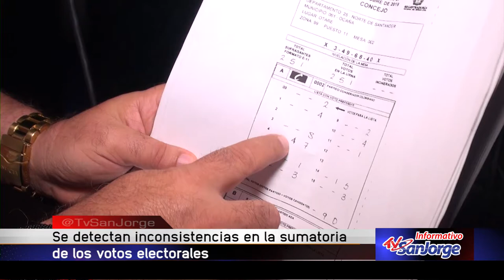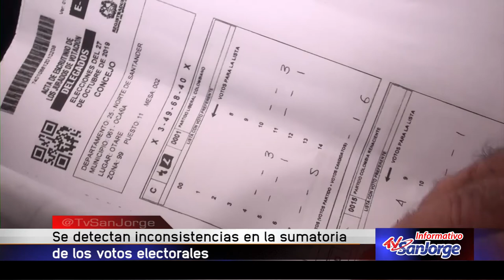Se detectan inconsistencias en la sumatoria de los votos electorales